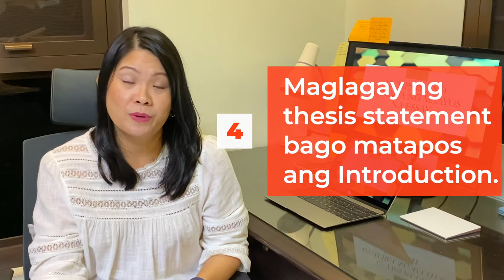Essay Writing: 12 Tips paano gumawa ng maayos na Essay (Write essay the right way)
Paano nga ba gumawa ng essay o sanaysay?
Paano mabilis makagawa ng essay o sanaysay?

Madalas na requirement ito kaya alaming mabuti kung paano nga ba makakagawa ng essay na maayos at makakakuha ng mataas na marka.  Tandaan ang mga basic parts na Introduction, Body at Conclusion.

I-level up na ang itong essay writing gamit ang 12 tips na ito. Use PPE - Process, Point, and Enjoyment!  Don’t forget the stages of writing as well—Pre-writing, Writing, and Post-writing.